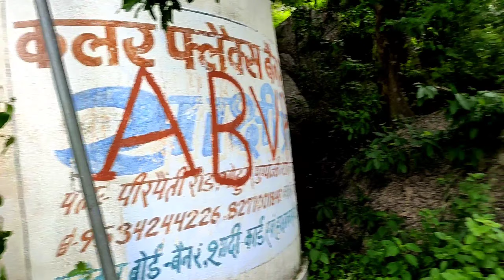Maa Yogini Gufa Tour 2021 || Interesting Vlogs Video Of Maa Yogini Mandir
Hello Doston!
Namaskar,

Mera Naam Hai Rajeev Kumar Aur Aap Sabon Ka "Rajeev Kumar Vlogs" YouTube Channel Par Swaagat Hai.

Doston,
Aaj Ke Iss Video Me Hum Aap Logo Ko Dikhayenge Ki Maa Yogini Pahad Par Kya Hai.

Mujhe Ummeed Hai Ki Aapko Ye Video Bahut Pasand Aayegi.